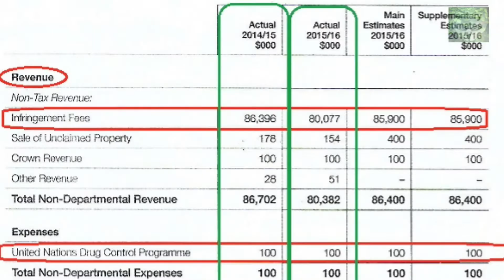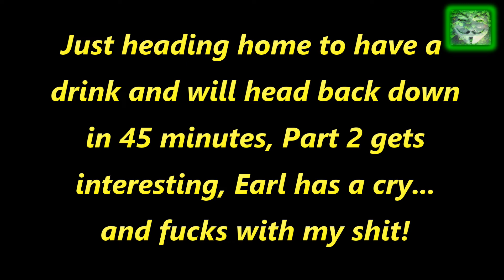(110) New Zealand Police - 14 January 2019 - 110th Revenue Collection Attempt - GFL411 - Pt1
It is not often i have to break the S-Cam clips into 2 parts, however on this occurrence, as i spend 2+ hrs trying out the new Rotator Sign i made for these occasions.

Since 13 October 2013 i have been curious as to how many speed cameras i cross paths with in an average year, year 1 = 26, year 2 = 26, etc etc, now coming up to 5 years, i have recorded over 100 speed cameras, due to local development since Jan 2018, we have not seen many locally, however, around Xmas Period, they hammer the general public, to keep up the Crown Revenue Collection for the Government Consolidation Fund (slush fund for politicians). since 1999 where they made $48 million, they have now almost doubled, and in 2017 NZ police collected over $86 million for speeding tickets.

Link to generic documents for responses, Offifical Act Requests and help for all.

To join in on sharing information and opinions, etc, direct contact 24/7

(Drop me a friend request)

Or the Flat Earth Discord Discussion Group cka mark also hosts.